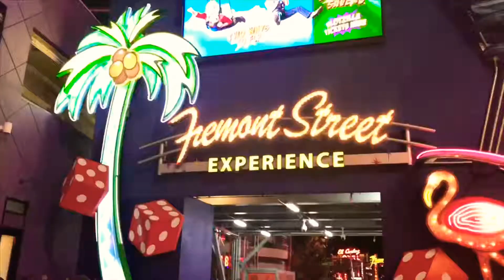Gianni Gameday🏈 2018/19 Highlight Reel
Check out the 2018/19 Highlight reel for the Inaugural Season of Gianni Gameday🏈! Reminisce as Gianni Football takes you back through this seasons’ historic moments at the LA Memorial Coliseum, the Rose Bowl, Las Vegas, San Diego, San Francisco and many more!